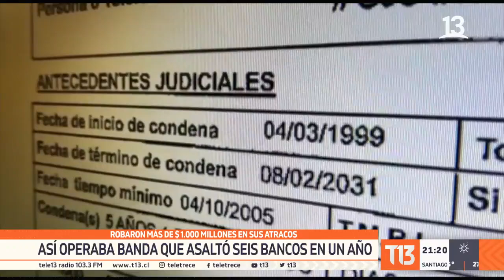Nuevos antecedentes: Banda asaltó seis bancos en un año y robaron más de 1.000 millones de pesos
Su líder, condenado a 32 años de cárcel, obtuvo el beneficio de libertad condicional pese a las indicaciones de gendarmería. Uno de los nuevos antecedentes que se conocen de esta organización delictual.